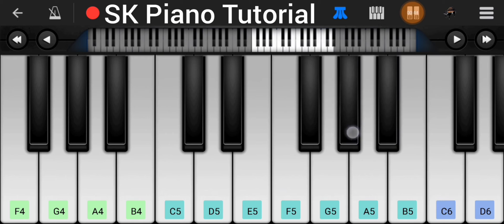Leja Re (from "Dhvani Bhanushali") - Piano Tutorial